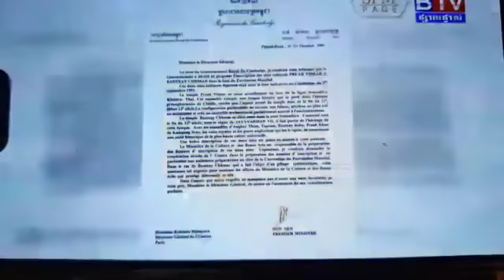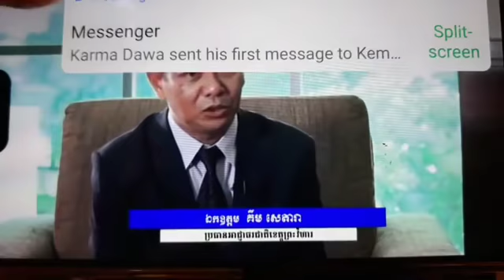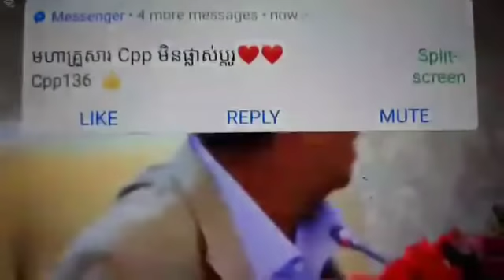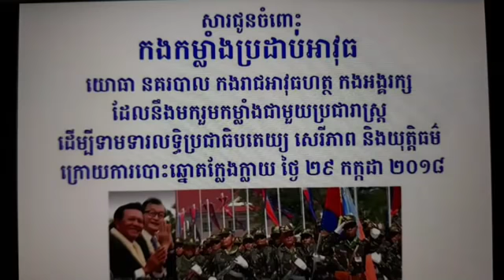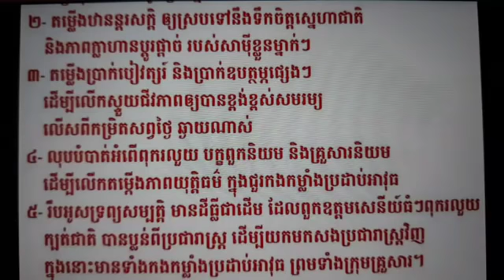kha sovan - 15 July 2018 - Cambodia Hot News, Khmer News, Cambodia News